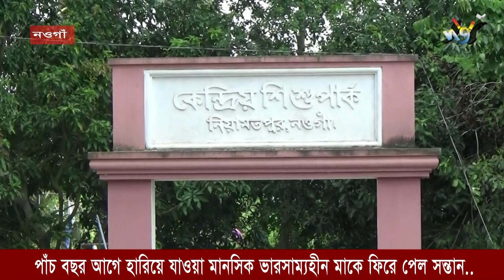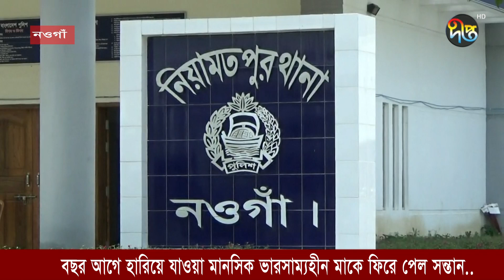মানসিক ভারসাম্যহীন মাকে খুঁজে পেতে সন্তানের ৫ বছরের অপেক্ষা || Naogaon || Deepto News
Address:
Deepto TV
7/A/GA Tejgaon Industrial Area,